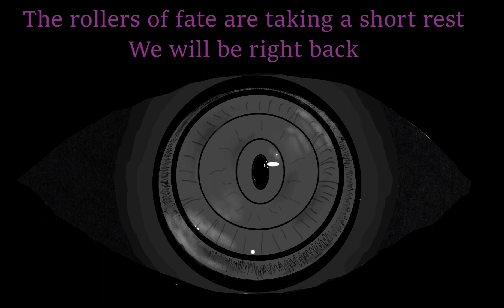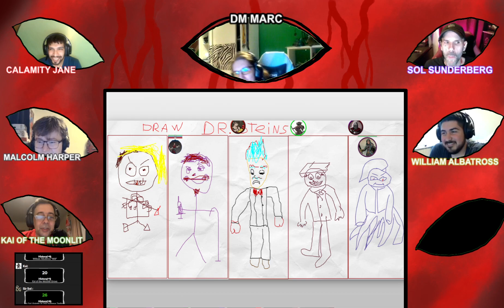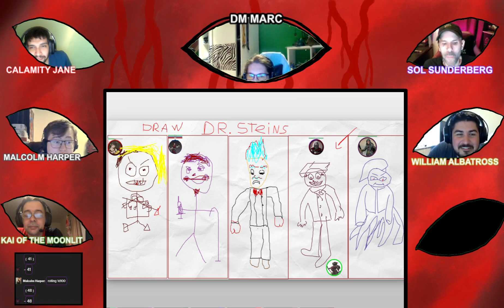The Eye Of Observation, Episode 45, The Cow-Ward Truth .(Level 7)